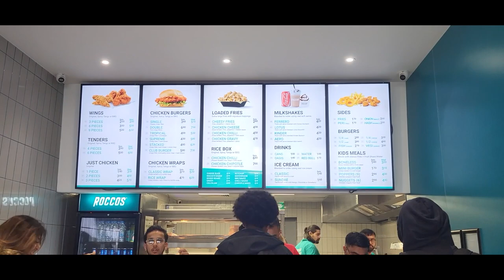OLD TRAFFORD VLOG on JONNY EVANS HOME DEBUT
Matchday vlog of the carabao cup match between Man United and Crystal Palace. Man Utd are the carabao cup holders and they defeated Crystal Palace by 3 goals to 0 at Old Trafford in front of a packed out Stretford end.